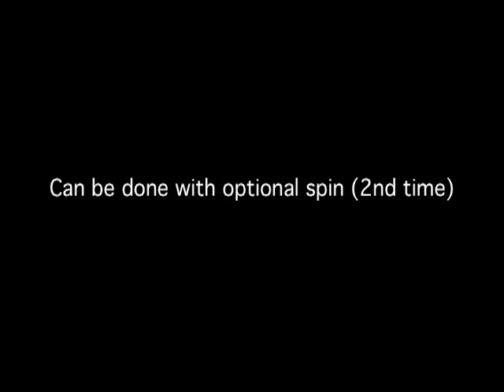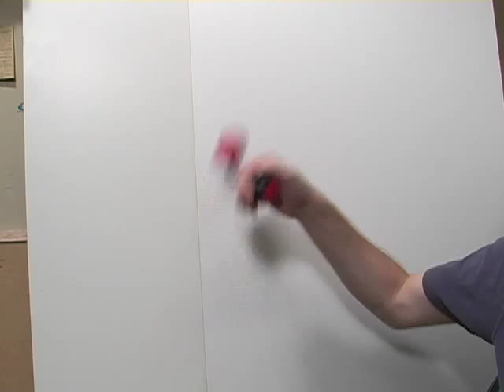Evan Mitchell's New Kashaka / Asalato / Patica Moves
Check out the latest moves by virtuoso Kashaka player and Canadian percussionist Evan Mitchell. His moves are so original, he's even provided names so others can learn them properly! Awesome stuff, man!